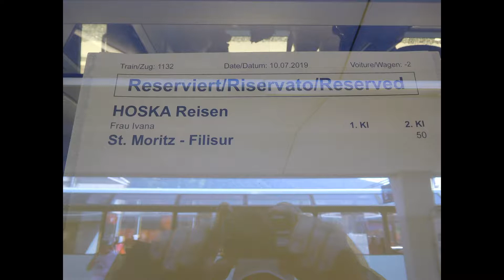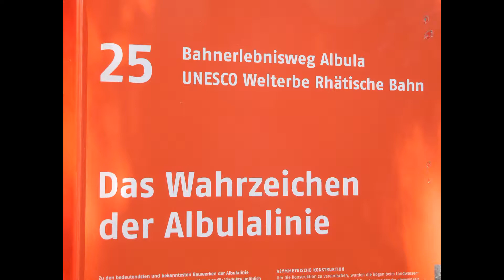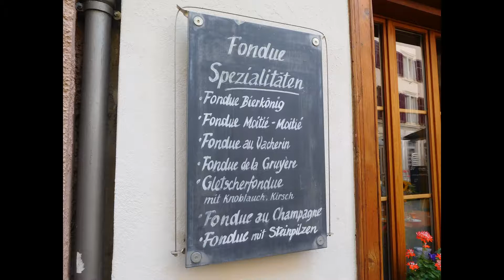Via Grischuna V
Výlet učitelů z Kutné Hory do údolí Engadin ve Švýcarsku.
Teachers of The High School of Electrotechnology in Kutna Hora visited Switzerland.